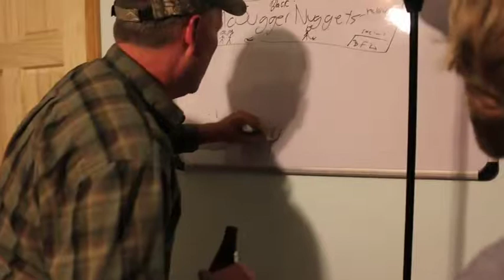Psycho Dad's Not the Crazy One, Or is He?